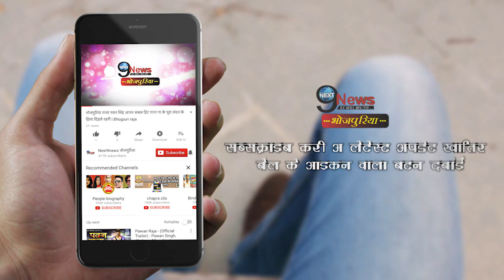इस साल की खेसारी की 5 ऐसी फिल्में जिसने रातों रात बना दिया खेसारी को...| Khesari Become Star